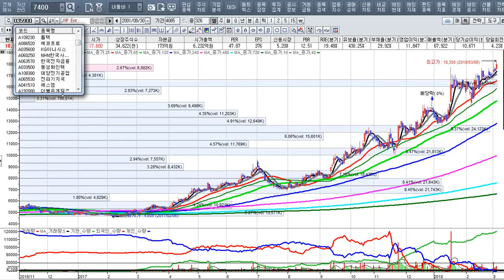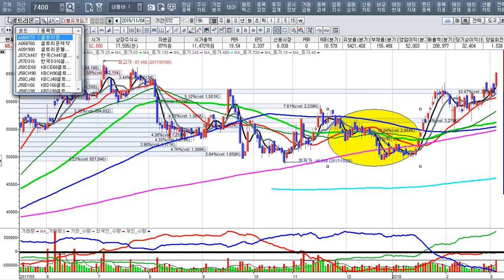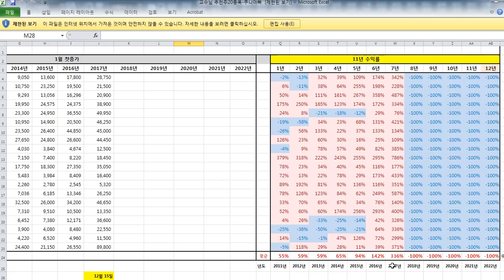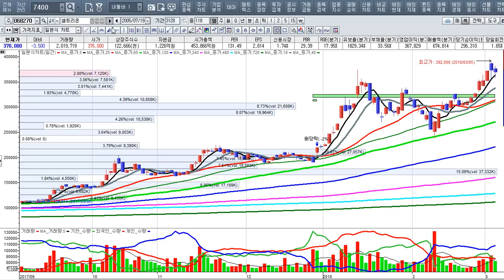[주식투자]좋은 주식을 매수하면 계속 보유하는 것이 최선의 방책이다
방송가입문의
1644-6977